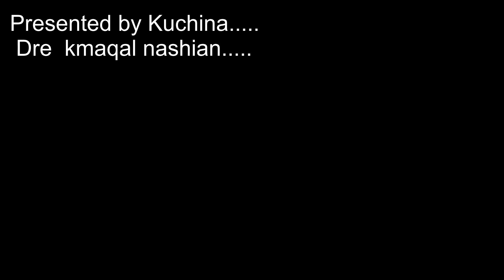Dre kamaqal nashian funny video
this video is presented by kuchina
edited by baqar
directed by haris afrayem and baqar
actor afrayem baqar and haris